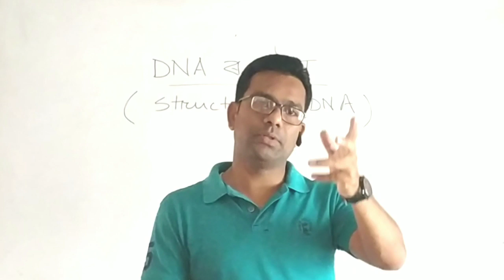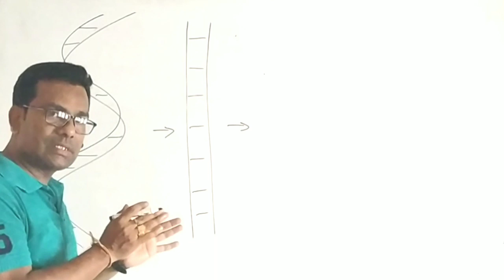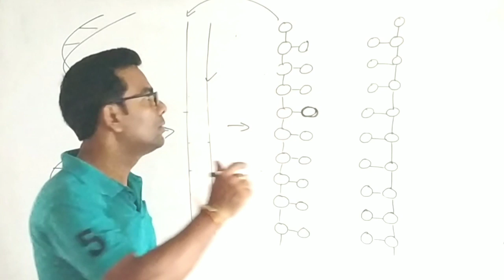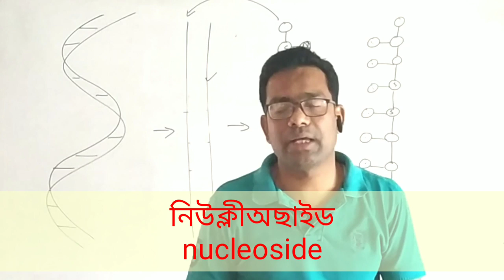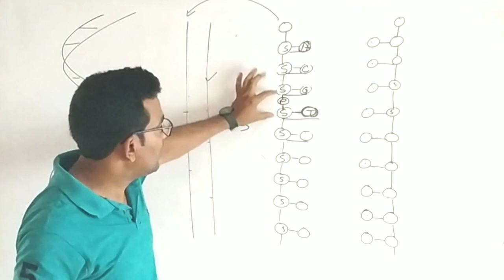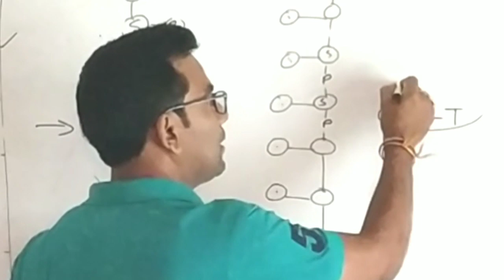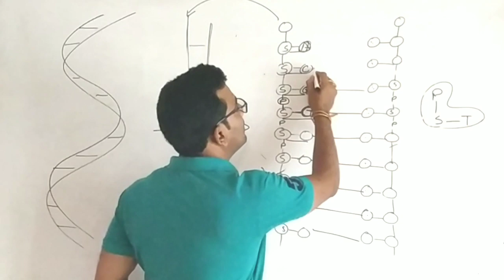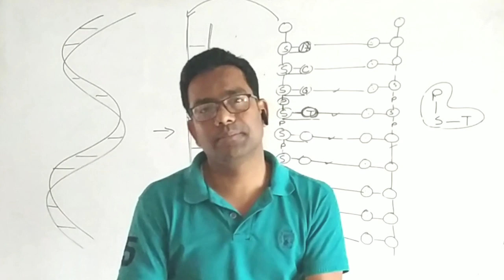DNA ৰ গঠন (Structure of DNA, for HS First Year and HS Second Year)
Hi students
Structure of DNA is a most important topic of both HS first year and Second Year. This topic is included in the HS First Year NCERT Biology textbook in a chapter named BIOMOLECULES and in second year textbook in a chapter named MOLECULAR BASIS OF INHERITANCE.
I Have discussed a preliminary knowledge about this structure of DNA in a simple way. Hope you will learn atleast a little from it.